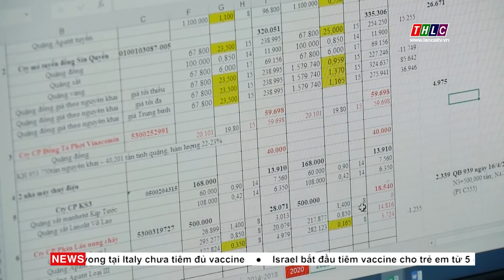Khắc phục khó khăn trong việc thu thuế bán hàng trên nền tảng số | THLC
Laocaitv.vn - Người dùng mạng xã hội ngày càng gia tăng, việc mua bán, cung cấp hàng hóa, dịch vụ trên nền tảng số cũng đang là xu thế ngày càng phổ biến. Đặc biệt là trong bối cảnh dịch bệnh diễn biến phức tạp như hiện nay thì hình thức mua hàng online đã chiếm tới 80% nhu cầu mua sắm của nhiều gia đình. Tuy nhiên, việc quản lý nguồn thu thuế từ hoạt động kinh doanh này hiện vẫn rất khó khăn.
Đài Phát thanh - Truyền hình Lào Cai